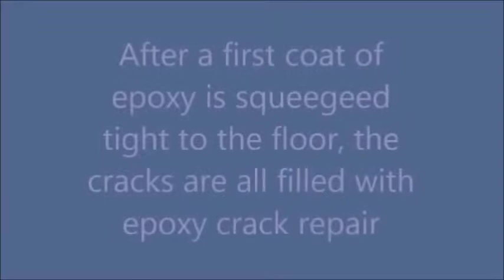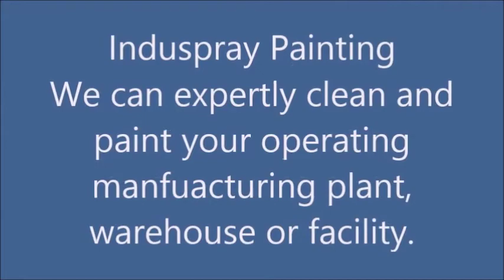Newmarket Warehouse Painters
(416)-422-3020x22